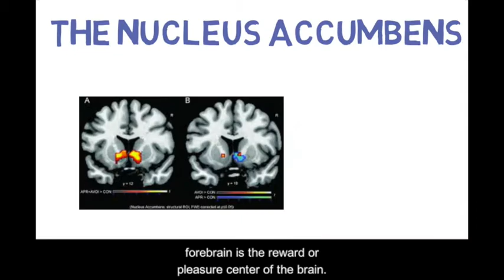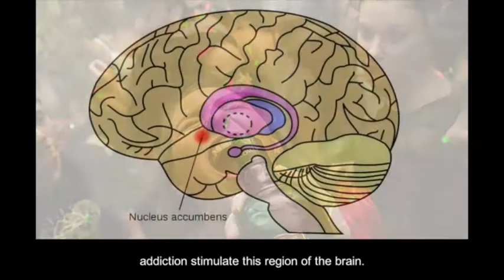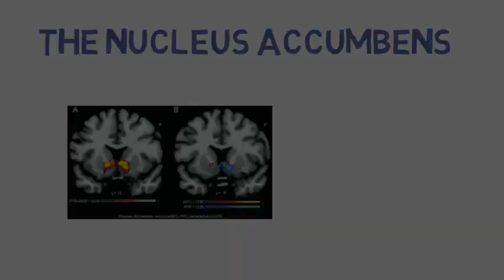Nucleus Accumbens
This short video gives a quick overview of the nucleus accumbens- the brain's pleasure center